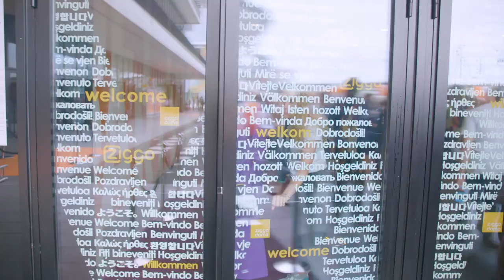Werken als event manager in de Ziggo Dome! | Randstad - Dag 75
Lonneke loopt een dag mee met Floor, zij is eventmanager op het 5 jarig bestaan van het Ziggo Dome. Ben je benieuwd of Lonneke het er goed vanaf brengt? Check dan deze video!

Ga snel naar:
0:00 - Werken als eventmanager
0:22 - Wat is een eventmanager?
1:00 - Wat doet een event manager?
2:11 - Overleg met de politie
3:08 - De mensen mogen naar binnen
3:19 - Wat zijn de competenties voor eventmanager?